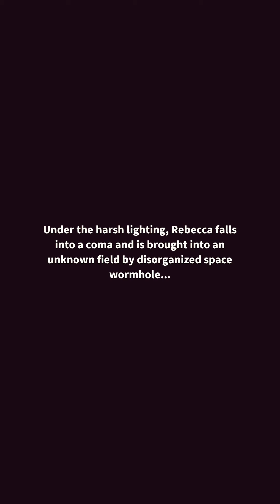Wasteland Ninja Gameplay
Wasteland Ninja Android iPhone Gameplay

▷  App Store (iPhone / iPad) Download Link Game 👉 not yet

DESCRIPTION -

Rebecca was born into a military family. She has mastered various high-tech weapons since her childhood. Under the guidance of her father (General Roosevelt), she participated in Earth Security Organization against the invasion of aliens at the age of 12.

Rebecca destroyed 300 alien invaders by a high-explosive tracking gun in a battle. After that battle, she became famous and was given a name “Redback Spider” by the local security organization.

Redback spider is local spider which is very toxic, able to kill a lot of prey.